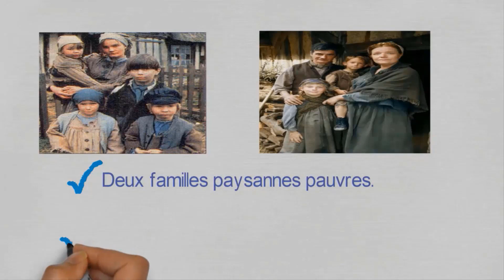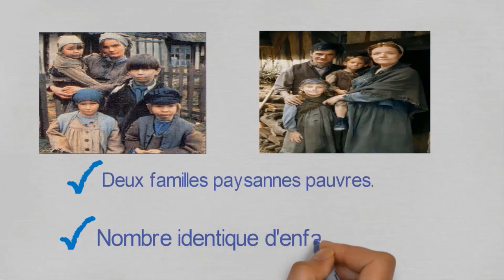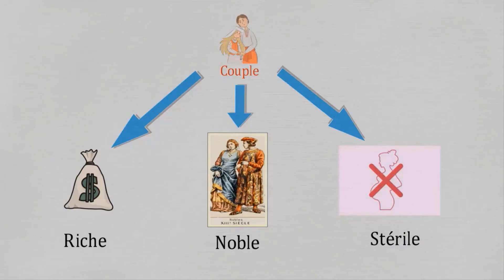Les personnages de la nouvelle Aux Champs